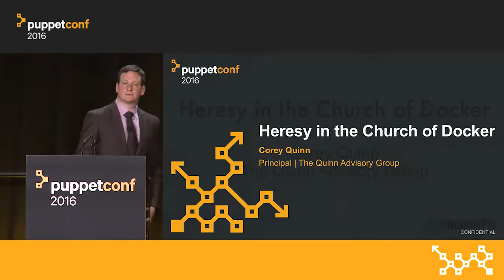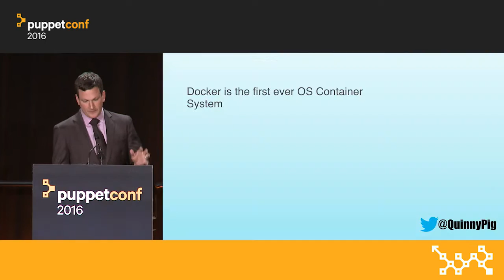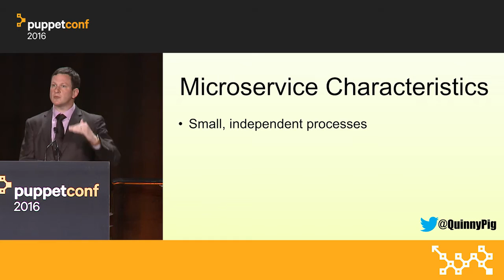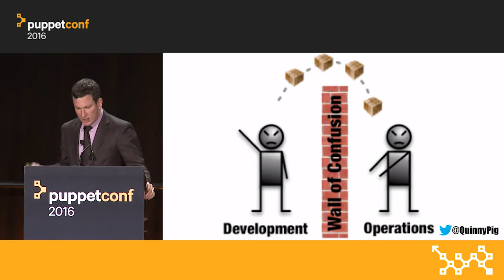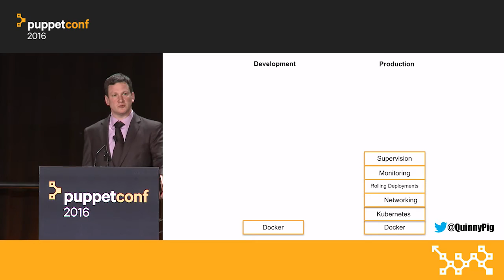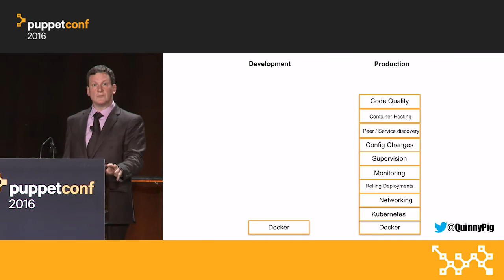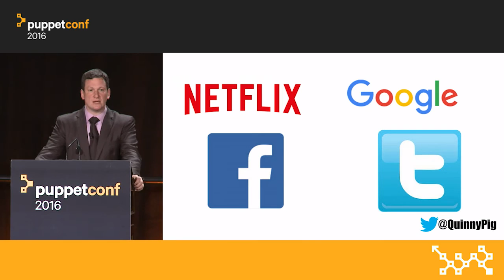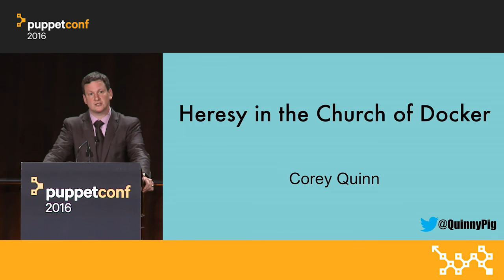Heresy in the Church of Docker – Corey Quinn at PuppetConf 2016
Corey Quinn of The Quinn Advisory Group presents "Heresy in the Church of Docker" at PuppetConf 2016.